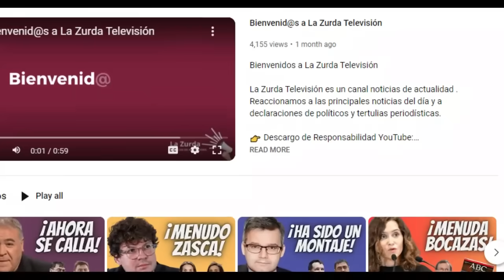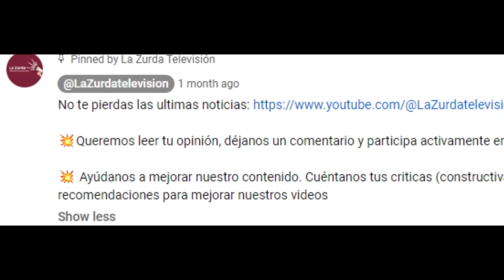¡AL LORO! - Carlos Cué "CARGA" contra el Juez García Castellón - ¡Es una MANIOBRA política!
Reaccionamos a las declaraciones de Carlos Cué.

Tras la firma de diferentes autos en los últimos días, el juez Manuel García Castellón vuelve a ser noticia, y foco de atención.

Unos autos, que vuelven a poner de nuevo en juego, su papel como correa de trasmisión y fiel escudero, de los intereses del Partido Popular.

Una de las muchas voces, que ha criticado con dureza esta nueva maniobra de García Castellón, ha sido la del periodista del País Carlos Cué, que no ha dudado en descalificar de la siguiente manera, el procedimiento judicial lanzado por el juez,  durante su presencia en el programa Hora 25 de la Cadena Ser